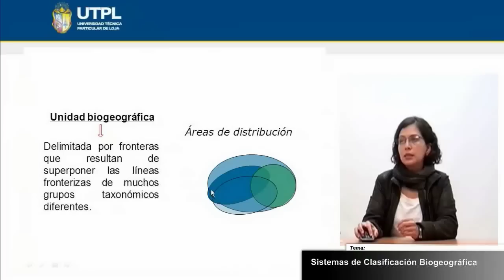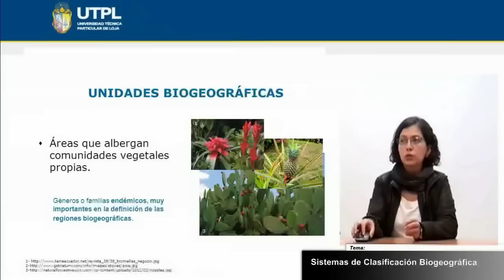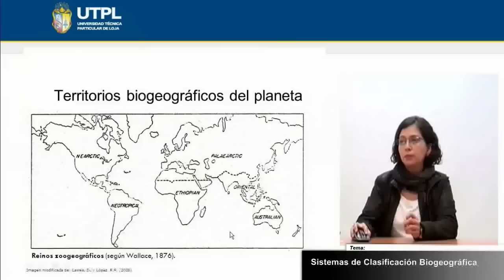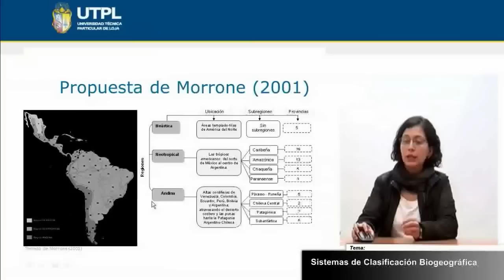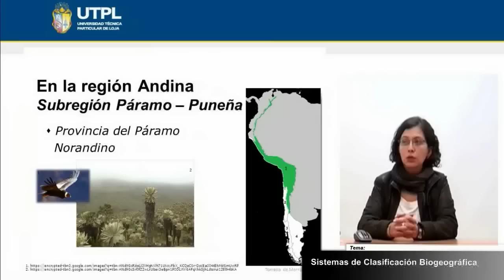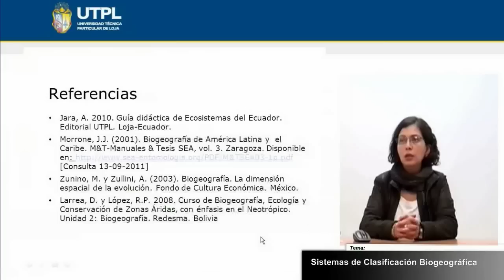UTPL SISTEMAS DE CLASIFICACIÓN BIOGEOGRÁFICA [(GESTIÓN AMBIENTAL)(ECOSISTEMAS DEL ECUADOR)]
Gestión Ambiental
Ecosistemas del Ecuador
Tema: Sistemas de clasificación biogeográfica
Ponente: Ing. Andrea Jara